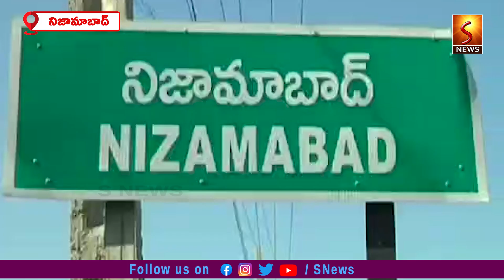NZB బీసీ బందు టెన్షన్.... ఎమ్మార్వో ఆఫీస్ వద్ద పడిగాపులు...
S NewsTelugu is the popular Telugu News channel across Andhra Pradesh And Telagana We provide  news coverage covering political news, sports, entertainment, Telugu comedy and Tollywood movie promotions. Free Telugu News Channel, news Telugu channel.